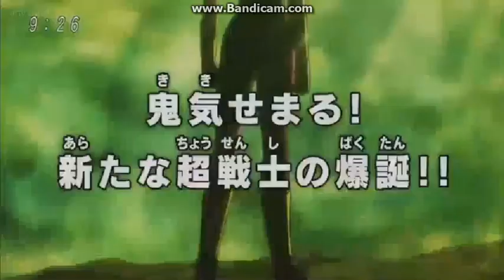Dragon Ball Super 114 preview [DBworld]